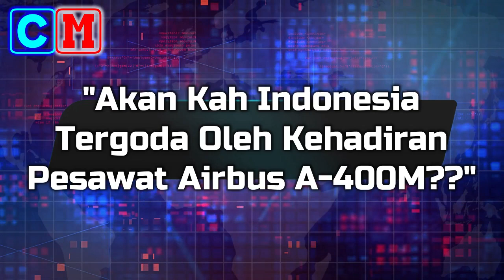Setelah Heboh dengan dengan Pembelian F-16 Viper, Indonesia Kembali DI Goda oleh Airbus